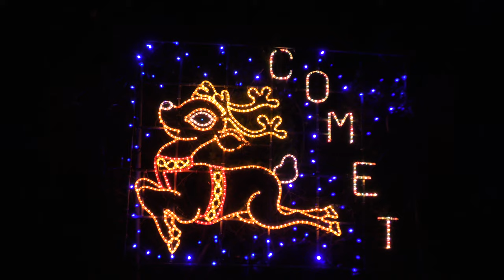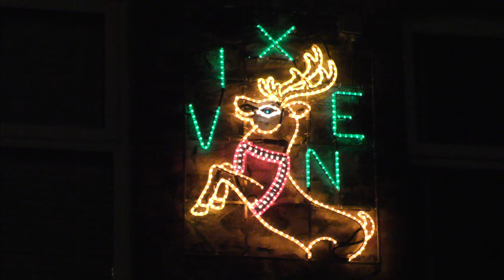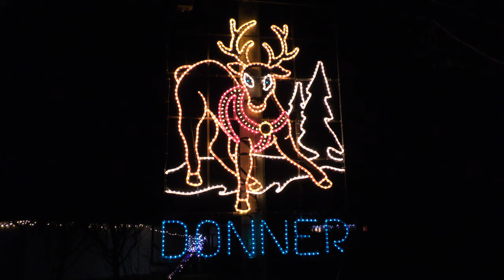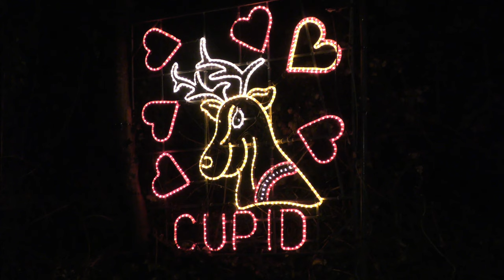THE 12 DAYS OF CHRISTMAS AT ANGARRACK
Christmas lights that vie with the Mousehole Harbour Lights for the title of Cornwall's finest. Take a circular walk and find the 12 days of Christmas, 9 reindeer and 40 other lights designed and built for Angarrack.

A few seconds of 'The 12 Days..'. can be heard coming from the 11 Pipers Piping display at the start.

Over 500 St IVES videos and here in more manageable chunks